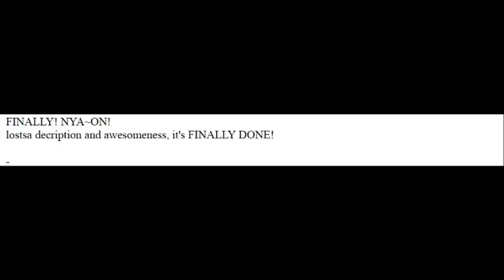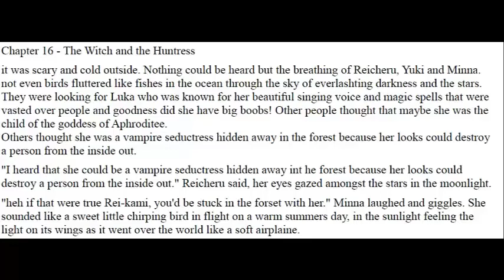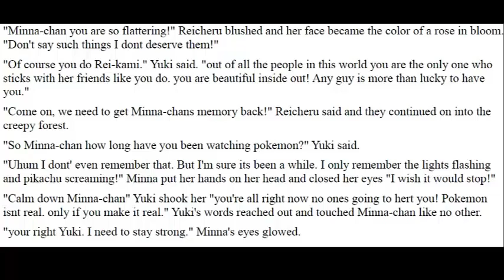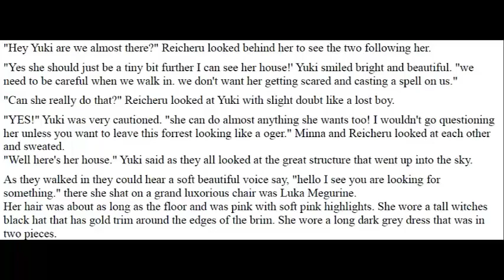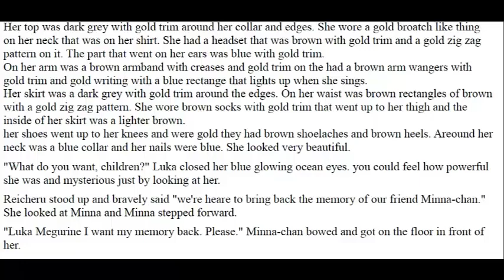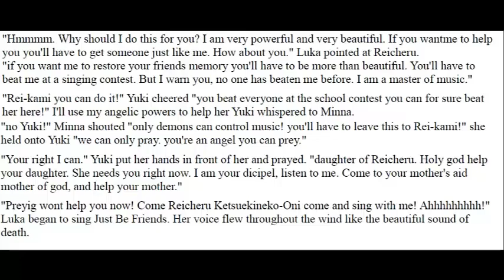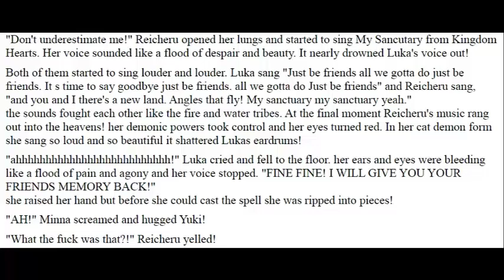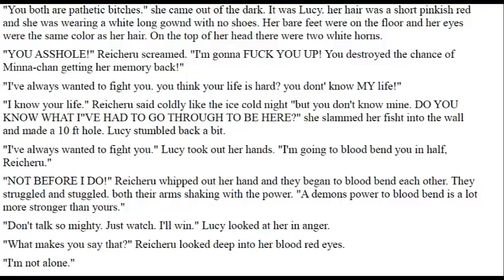🩸Blood Raining Night - Ch. 16🌧️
Re-upload.

Twitter.com/mutantmuseum
Instagram.com/dannycantdrawwell
Letterboxd.com/mistermorrison/

The theme music is "Big in Japan" by Tom Waits.